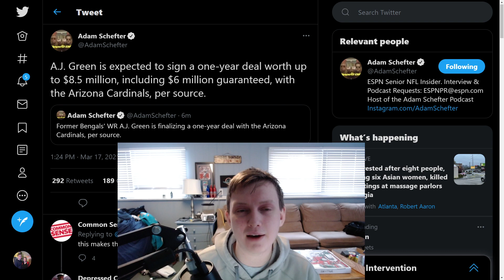AJ Green Signs With The Arizona Cardinals - NFL Breaking News